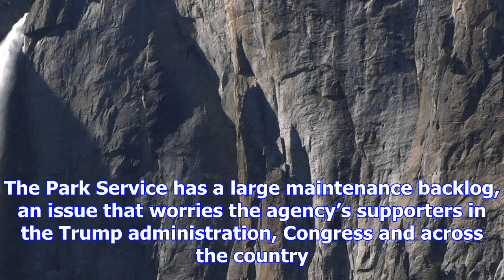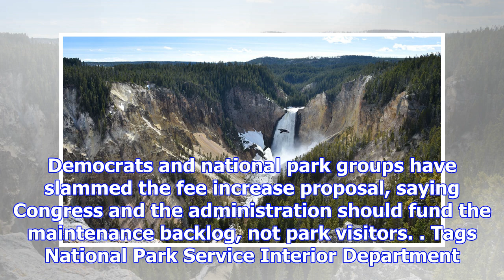Park service expands comment period for proposed entry fee price hike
© Getty The National Park Service is giving the public an extra month to comment on its proposal to ...